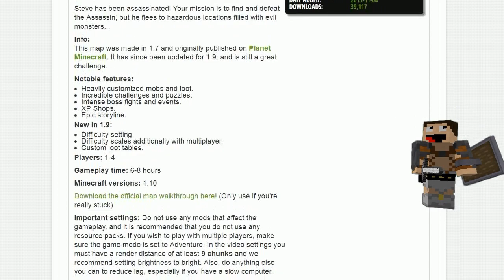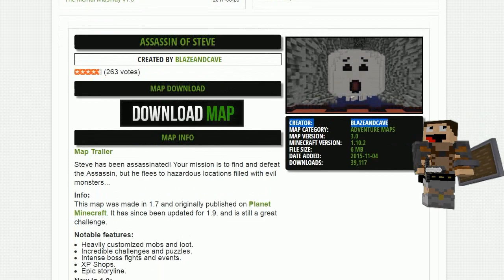Nova série - Ideias / Pensamentos [ Multiplayer]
Hoje trago aqui um vídeo onde falo um pouco com vocês, estou a pensar em trazer uma nova série num mapa de completar o monumento, vou trazer vários convidados, penso que é uma boa ideia, o que vocês acham?